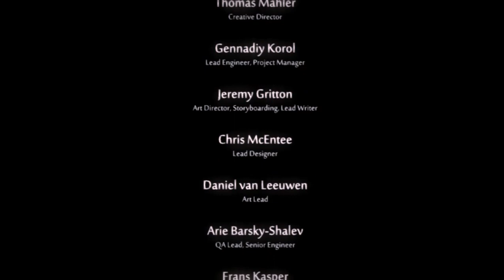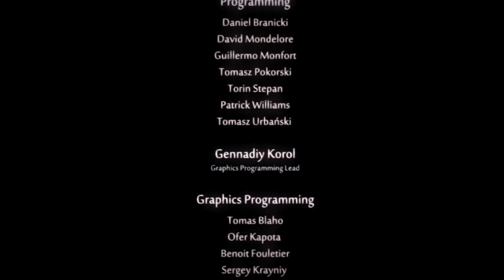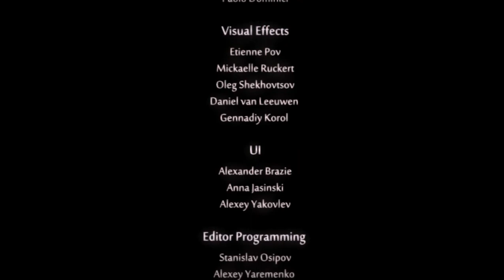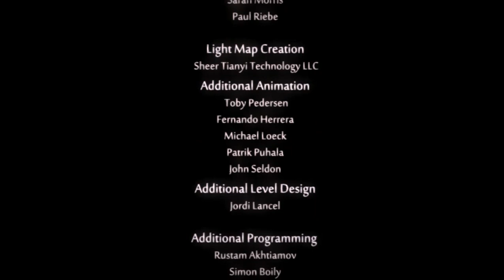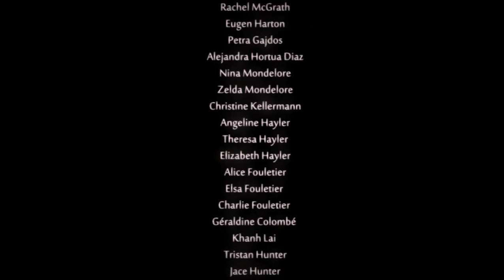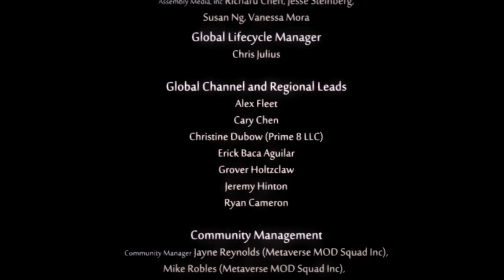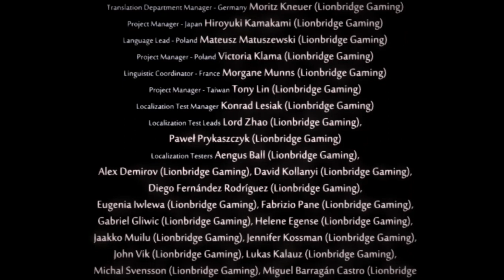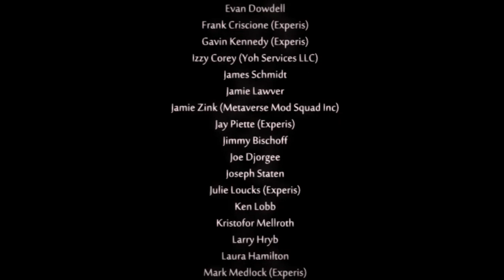Let's Play Ori and The Will of The Wisps - PC Gameplay Full Walkthrough Part End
Today I'm going to play another game. The name is Ori and The Will of The Wisps.

This is the next story after Ori and The Blind Forest